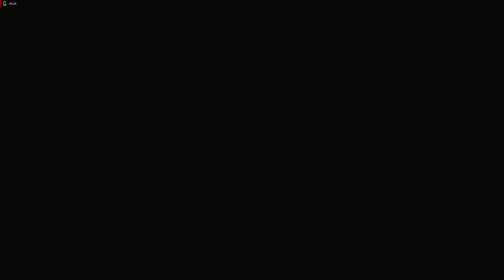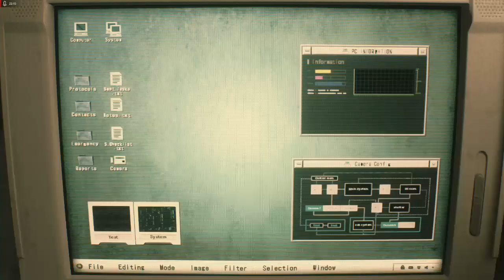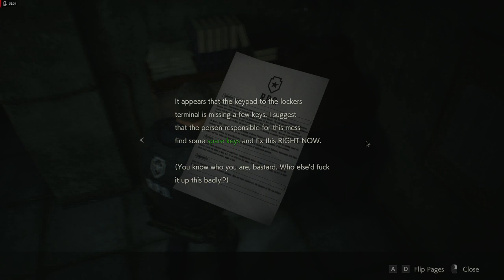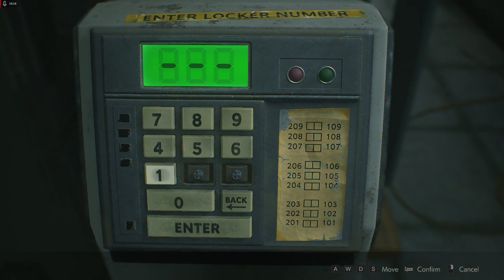Resident Evil 2 - #1 Dobre złego początki